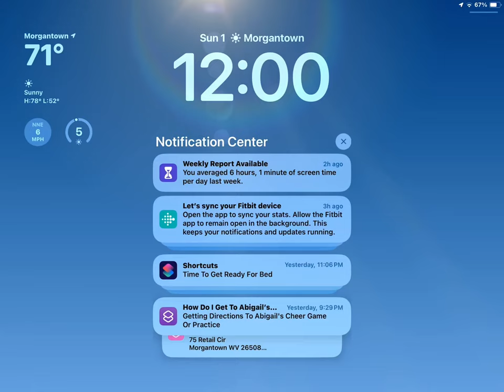October 1, 2023